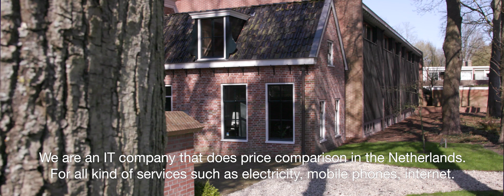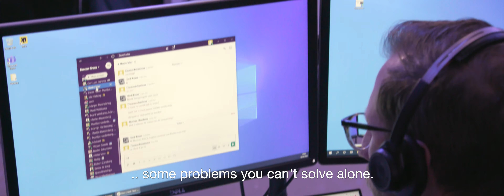Bencom Group - Hackathon in Momentum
Bencom Group, a Dutch SME, hosted their first company-wide hackathon in Odyssey Momentum.

During 48 hours, the development, data, and business teams of Bencom collaborated in a single 3D environment with colleagues working from home as well as at the office.

Externals from Microsoft, the legal department, and marketing experts joined them in Momentum to provide extra support.

for a full experience.